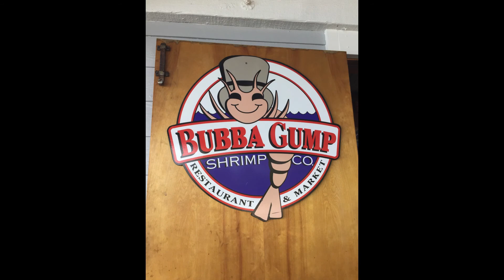Kona, Hawaii and The House of Water Falls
The House of Water Falls